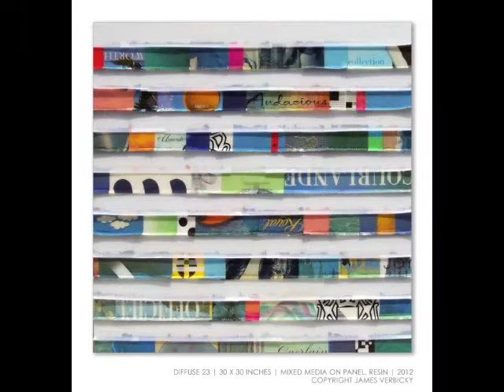James Verbicky "Force Bloom" Opening at JoAnne Artman Gallery!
James Verbicky Opening Reception 7/5/12 @ JoAnne Artman Gallery
"Force Bloom" New Works by James Verbicky
Now Showing at JoAnne Artman Gallery